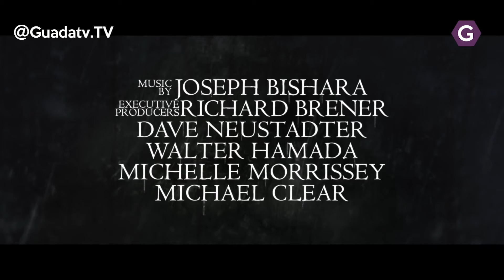Agenda de Azuqueca 25 y 26 de Mayo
La agenda de este fin de semana electoral la comenzamos con el Cine del ciclo de Cine y arte que este viernes nos traerá la película “Caras y Lugares”